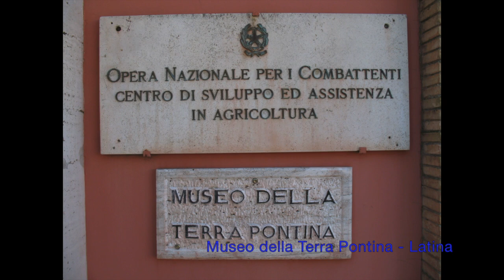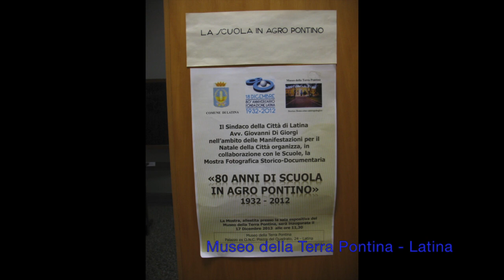Visita virtuale Museo della Terra Pontina - Latina